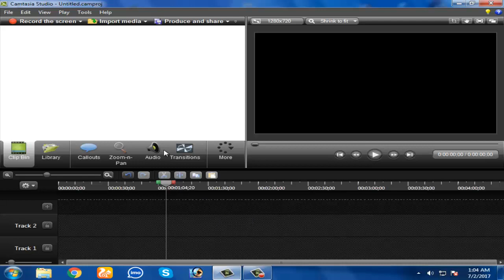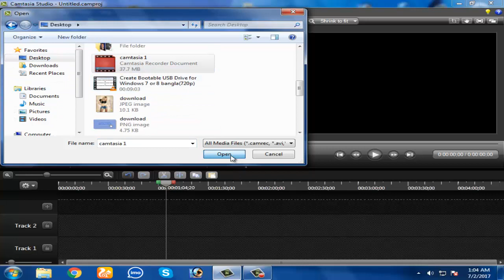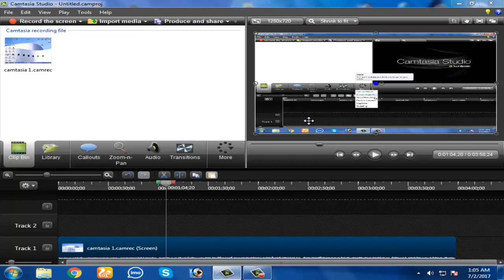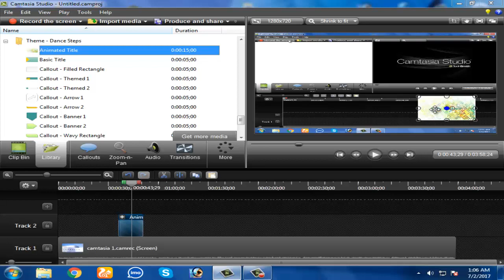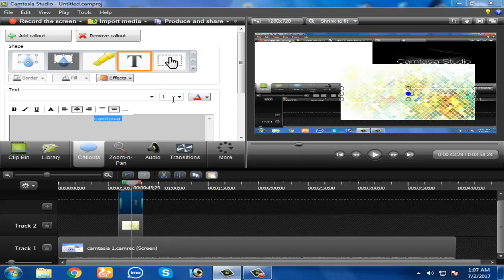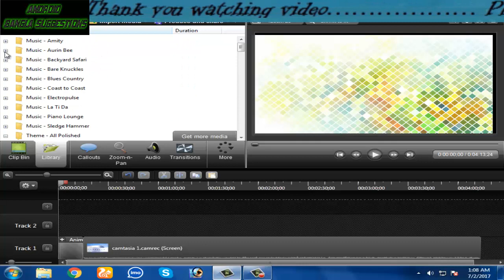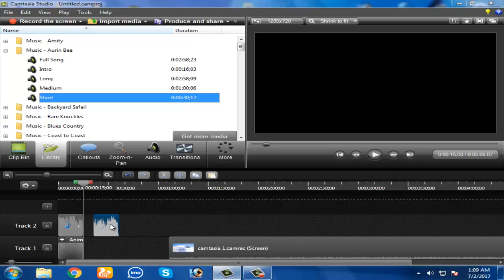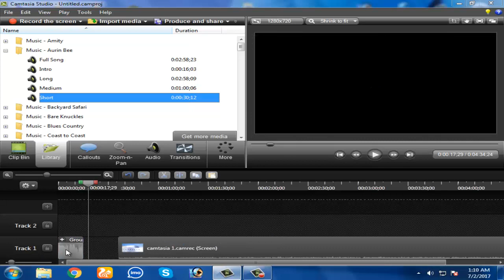Best Video Editing camtasia studio full bangla tutorial 2017 ( Clip Bin and Libaray) part # 2